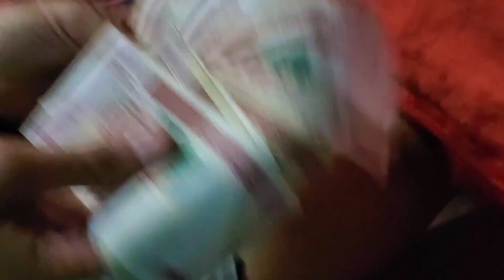LAOS - Chapter 2: Into the Mountains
After experiencing the epic waterfalls that Laos had to offer (chapter one), we decided to go farther, exploring the heart of the mountains through rivers, caves, and stunning hikes!

Join us for chapter two, and as always, there are more adventures on IG & FB!